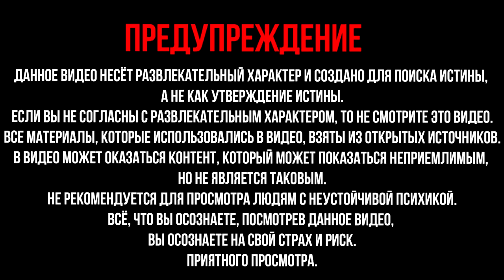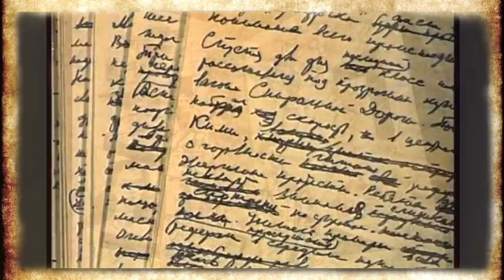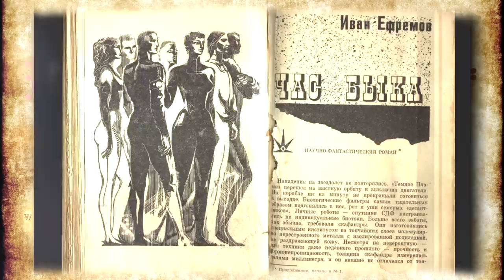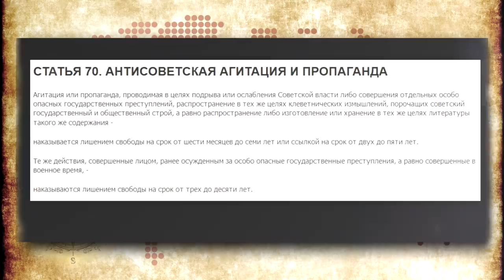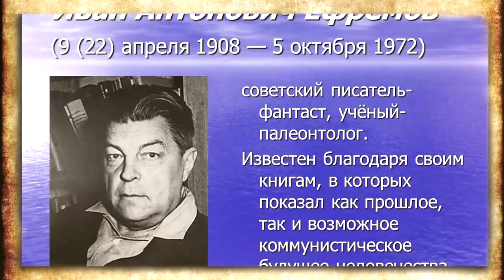КГБ считало фантаста Ефремова Пришельцем или английским шпионом?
Почему КГБ считало фантаста Ефремова Пришельцем или английским шпионом?
В 1972 году после смерти известного фантаста Ивана Ефремова КГБ открыло дело – якобы писателя ещё в юности подменили англичане. Затем и вовсе КГБ стало подозревать Ефремова в том, что он инопланетянин. Самый загадочный эпизод в биографии знаменитого писателя-фантаста и профессора палеонтологии Ивана Антоновича Ефремова произошёл после его смерти. Умер Ефремов 5 октября 1972 года, а через месяц, 4 ноября, в его доме произвели многочасовой повальный обыск, а на какой предмет - неизвестно. Почти все, что до сих пор было известно об этой истории, в том числе самым близким к Ефремову людям, собрано и опубликовано в статье А.Измайлова «Туманность» (Нева. 1990. №5). По свидетельству Т.Ефремовой, жены писателя, обыск начался с утра и закончился за полночь, проводили его одиннадцать человек, не считая домуправа и понятых.